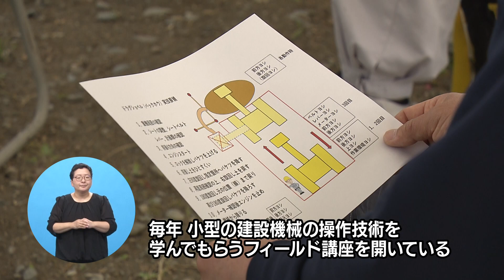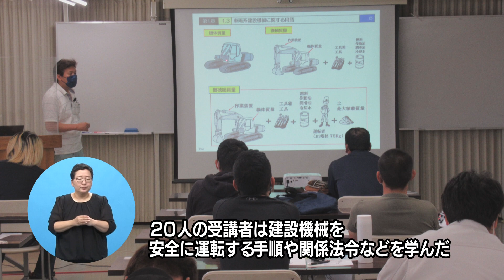建設産業人材育成フィールド講座（R5.7.7）